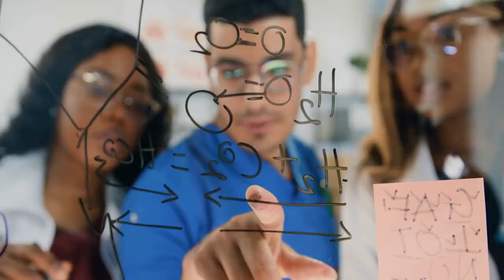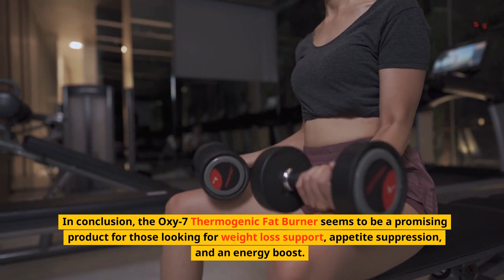Herbwise Oxy-7 Thermogenic Fat Burner Review For Weight Loss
Herbwise Oxy-7 Thermogenic Fat Burner is a hyper-metabolizer diet pill that is designed to help you lose weight, suppress your appetite, and boost energy.

Herbwise Oxy-7 thermogenic fat burner for women and men contains a natural blend of ingredients that have been formulated by elite athletes and scientists. Whether you're just looking to drop a few pounds or go beyond and get shredded, Oxy-7 is here to help.

Oxy-7: The Ultimate Weight Loss Pill
- Weight loss support, suppress appetite, & boost energy.
- Decrease food cravings and give yourself clean burning energy boost.
- All-natural, clean-burning thermogenic with no fillers, binders, additives, or preservatives.
- Best Diet Pill, Best Fat Burner, Top Appetite Suppressant, Best Thermogenic.
- Energy booster with monetary back no-hassle guarantee.